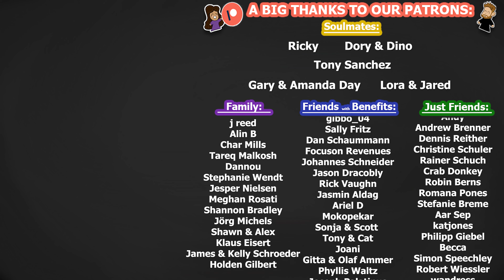7 THINGS we MISS about Germany! 🇩🇪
After a few months in America there are some things we miss about Germany! We are an international couple. Phil is from Germany and Deana is from the USA. We see the pros and cons of each country based on our personal preferences and there are some things we miss about Germany!

*20 euros discount on deposit before 25/8 OR 20 euros discount on month 1 payment after 25/8.

00:00 - Intro & Disclaimer
00:25 - Thing #1
01:15 -  Thing #2
02:35 - Thing #3
03:31 - Lingoda
05:17 - Thing #4
06:52 - Thing #5
07:55 - Thing #6
08:49 - Thing #7